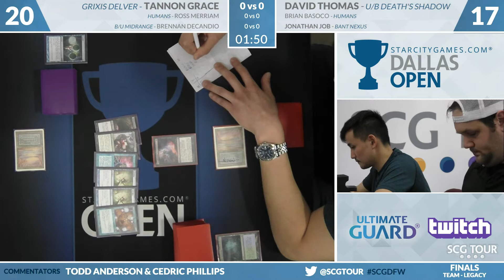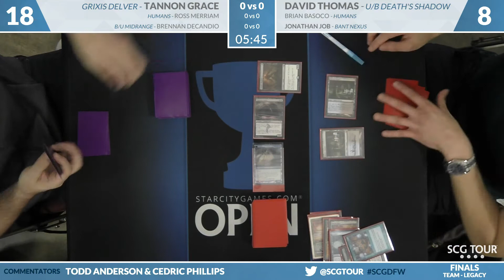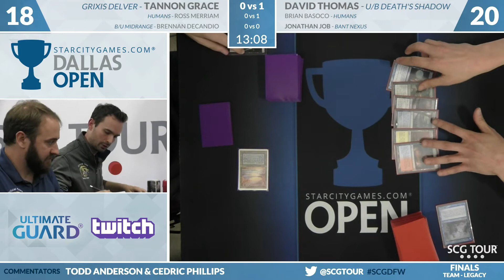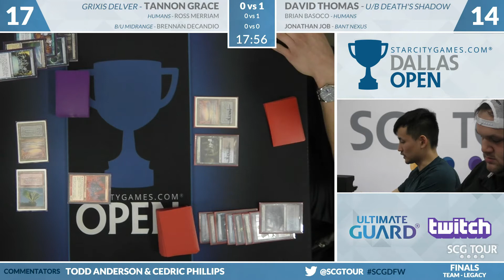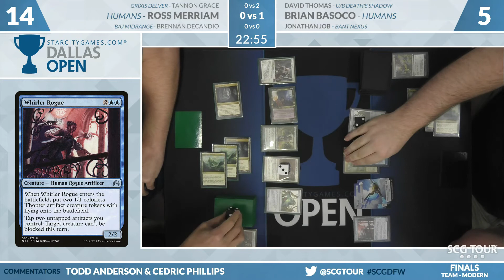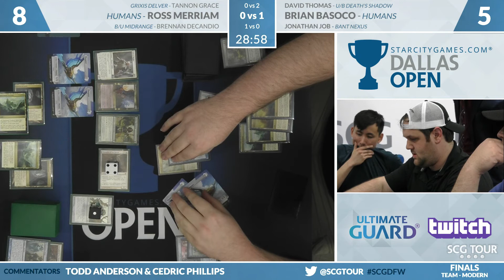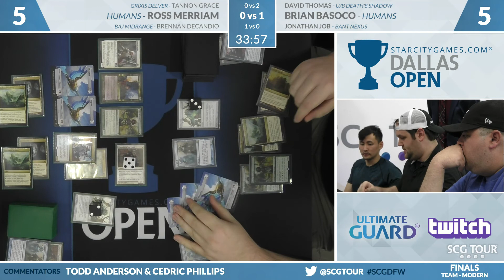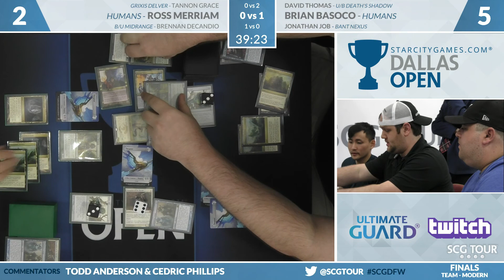SCGDFW: Finals - Grace, Merriam, DeCandio vs Thomas, Basoco, Job | Legacy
From SCG Dallas on August 18th, 2018